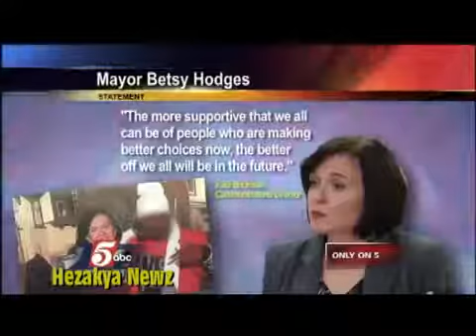Minneapolis Mayor Betsy Hodges Under FIRE For FLASHING GANG SIGN'S With CONVICTED FELON!!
A casual photo that Minneapolis Mayor Betsy Hodges took with a campaign volunteer this week has exploded into a full-blown scandal — complete with the .

5 EYEWITNESS NEWS has obtained a photo of Minneapolis Mayor, Betsy Hodges, posing with a convicted felon while flashing a known gang sign. The man in .

Politicians often have to be on their toes, with accusations of corruption and misdeeds coming at them left and right. Even with their constant vigilance and .